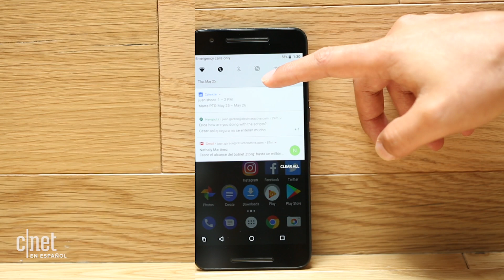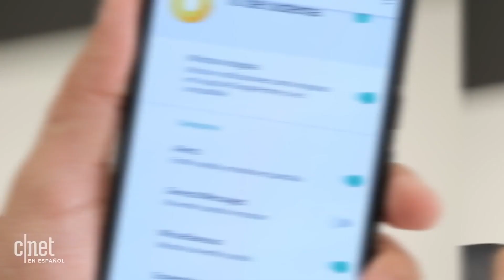Android Oreo: 7 novedades que nos emocionan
Android Oreo, conocida por algunos como Android O, trae muchas novedades, pero hay siete de ellas que realmente nos gustan y podrían cambiar la experiencia que tenemos con el celular.